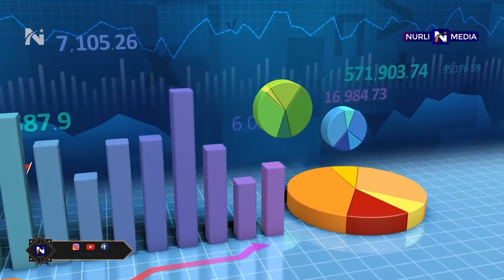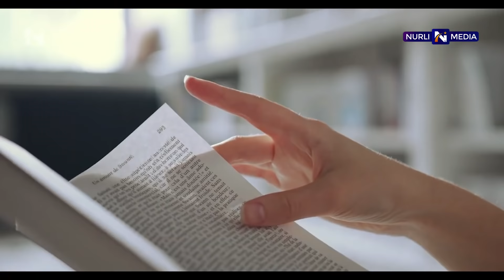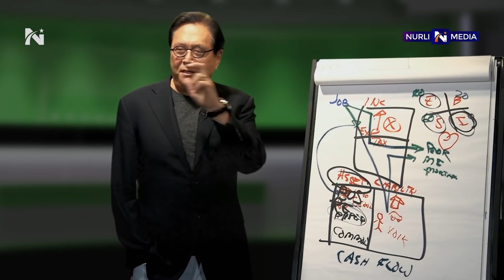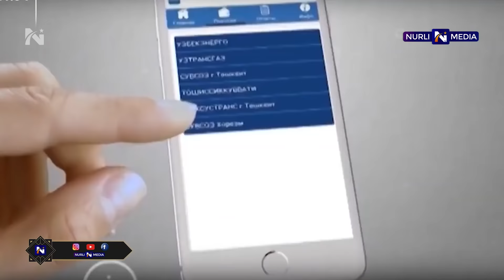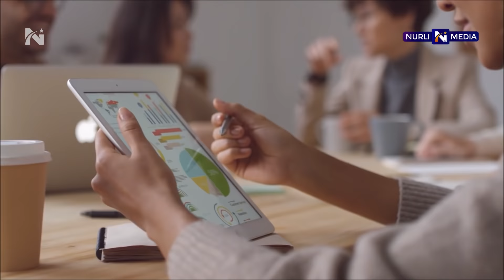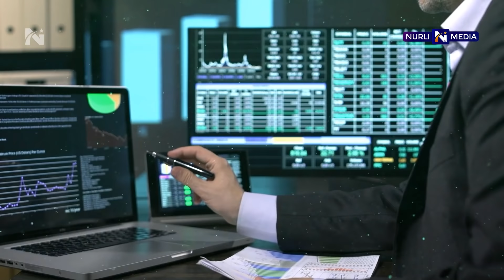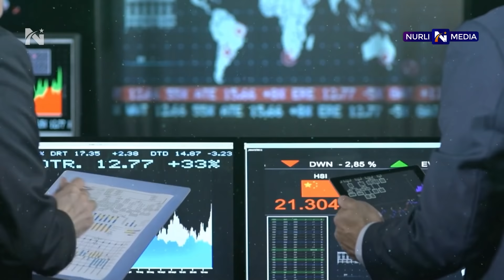Ko'chmas mulkdan BIZNES qilish-Robert KIYOSAKI o'zbek tilida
Роберт Кийосаки - Internetni portlatgan intervyu! Boy bo'lish va omadli bo'lish sirlari. Zudlik bilan o'zingizni va hayotingizn o'zgartiring!

Matnni Jasur Rahmon o'qidi.

Videoni tayyorlash uchun ikki kishi bir hafta mehnat qilindi. Kichik mehnatimizni qadrlaysiz degan umiddamiz.

Boy bo'lish sirlari, shok video, internetda mashhur bo'lgan video, o'zbekcha motivatsion video,